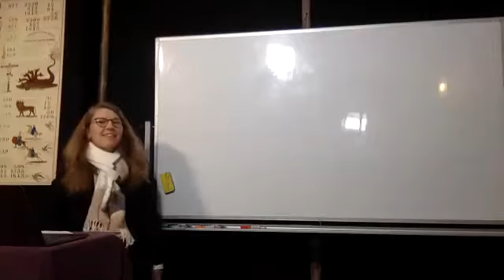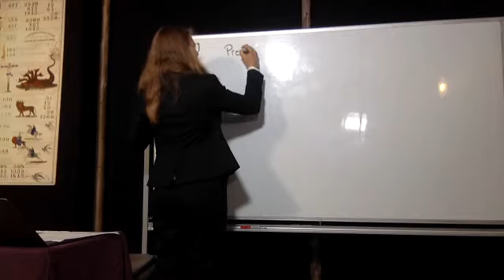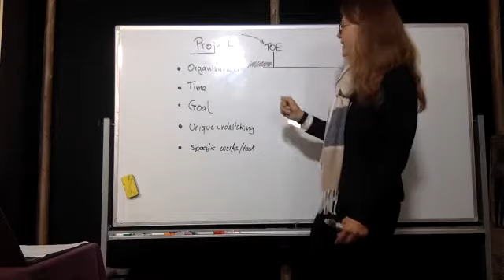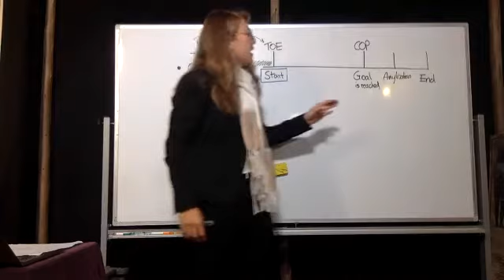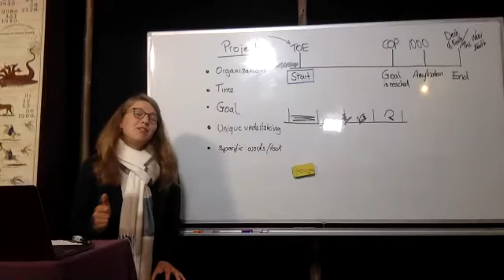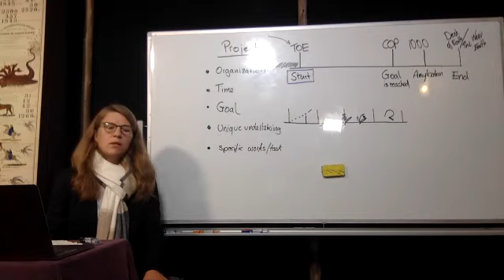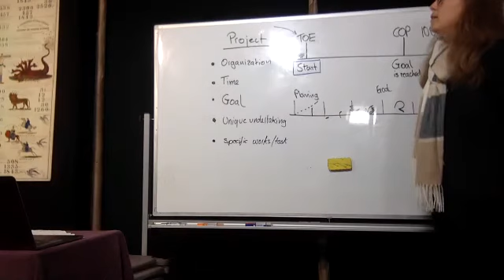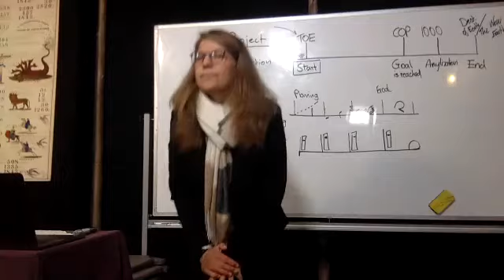03 Gestión de Proyectos - I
Primera presentacion de Tamina Bläsing en este seminario en-linea, organizado por IPR.
Una perspectiva nueva de mirar las líneas de reforma. A través de la gestión de proyectos. Siendo Dios el gestor del proyecto de la gran controversia.